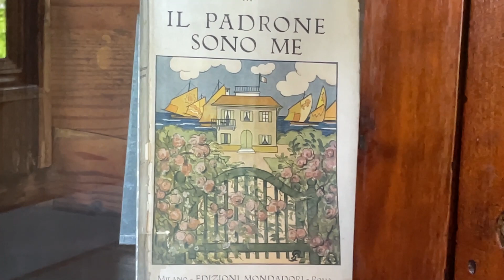Panzini di prima mano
La storia de Il padrone sono me offre spunti sulla formazione di Alfredo Panzini e sui suoi interessi: la struttura, nei suoi personaggi, ricorda da vicino il mondo della cultura latina particolarmente cara allo scrittore, ma là dove tutto sembra partire da così indietro scoviamo poi nel finale della storia una dichiarazione opposta rispetto lo smarrimento largamente proposto dalla letteratura del '900.
Video a cura di Biblioteca comunale “A. Panzini” e Archivio Panzini di Bellaria Igea Marina e Coop. Atlantide